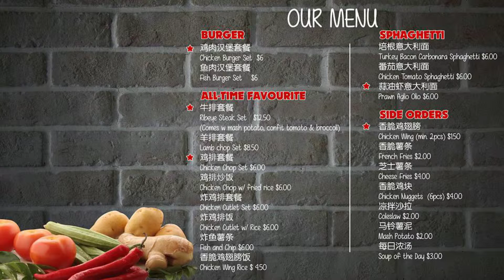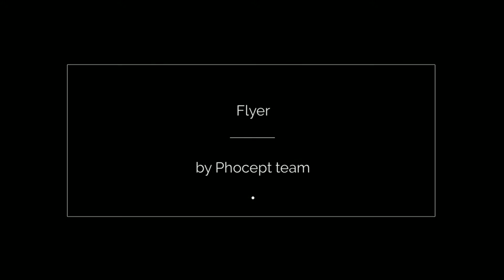Phocept Missio Dei Western 1080p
Phocept is the number one Food Digital Signage content provider.

Digital Signage as outdoor advertising or menu board to attract customers is simply great idea. Save cost on printing and update the promotion instantly. ONLY you know one DIRECTION for your BUSINESS - TECHNOLOGY as Digital Signage Menu Board by Phocept.